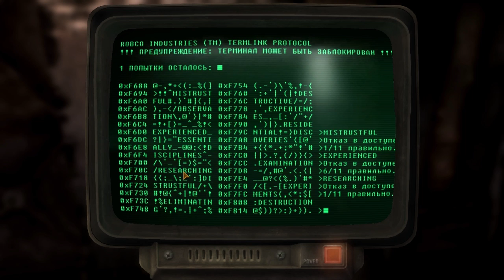Дезинсекция. Fallout: New Vegas e13 с Сибирским Лемммингом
Хотите поделиться монеткой?
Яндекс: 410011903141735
WebMoney: